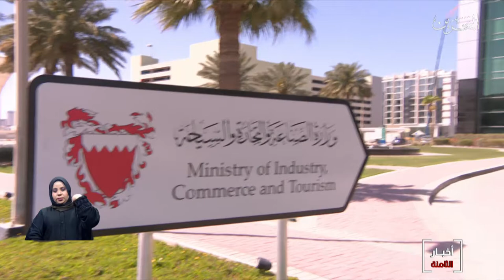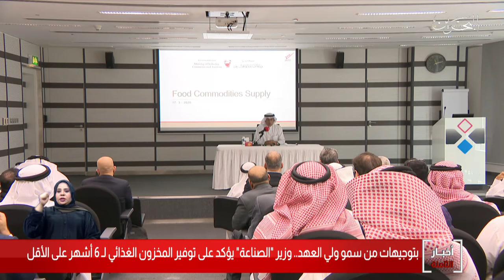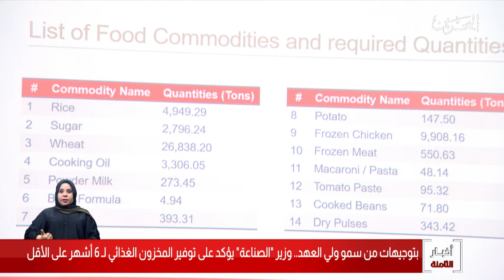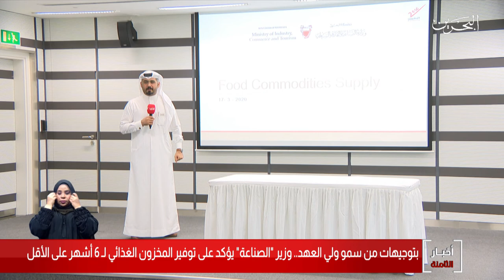البحرين مركز الأخبار : وزير الصناعة والتجارة يؤكد توفير المخزون الغذائية لمدة 6 أشهر على الأقل